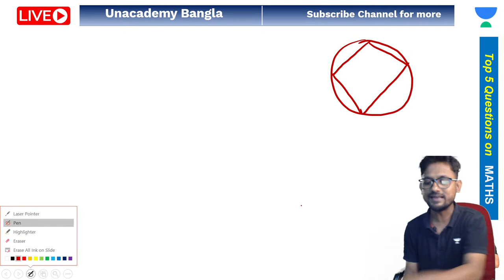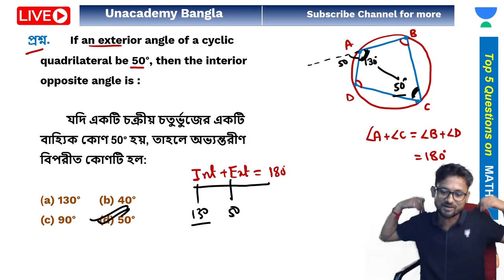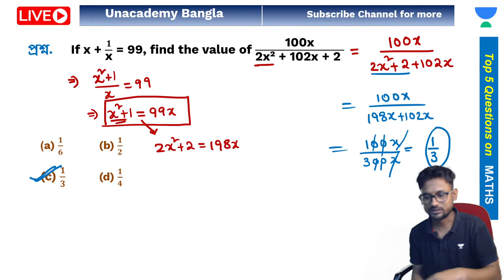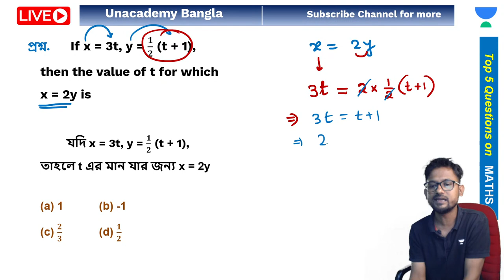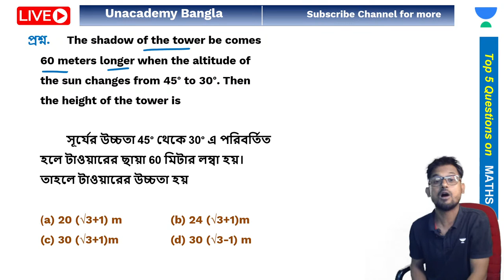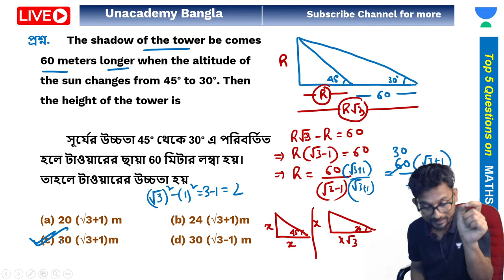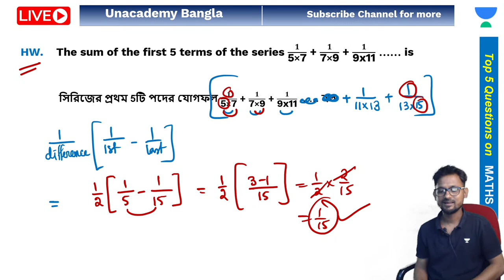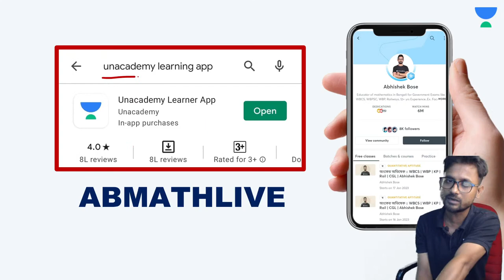🔥Top Questions on MATHS✍️Part 26 | অংকের সেরা প্রশ্ন | WBP/KP FoodSI Clerkship WBCS | Abhishek Bose🔥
About : Abhishek Mathopedia is a YouTube Channel, Where you can learn some useful short tricks of Mathematics which will help you a step ahead from the others in the field of competitive exams ||

Telegram Channel : Follow the telegram channel for Notes, PDF, All upcoming class notification & more...

Thank u ||
Take care ||